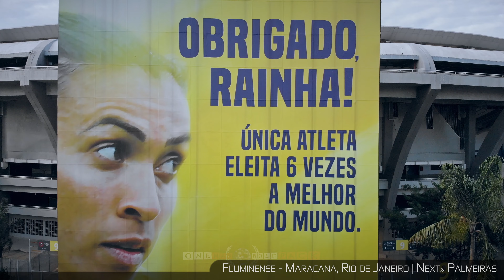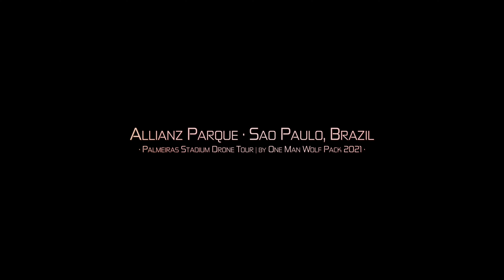【4K】⚽🇧🇷 12 Stadiums of 🔥 BRAZIL Serie A + Serie B 2021 🔥 Cinematic Wolf Aerial™ Drone Film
4K UltraHD aerial footage of my drone flights at 12 Stadiums of teams in Brazil, which play in the 1st league (Serie A) or 2nd division (Serie B) in the Brazilian Championship. You will see the grounds of the professional Brazilian football teams Flamengo, Internacional, Sao Paulo FC, Fluminense, Palmeiras, Atheltico Paranaense, Santos, Sport Recife, Vasco da Gama, Coritiba and Botafogo; project finished & uploaded on 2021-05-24 by One Man Wolf Pack UltraHD Drone Footage.

▶️ Drone - Flamengo (Maracanã) 2021 @ 0:00
▶️ Drone - Internacional (Beira Rio) 2021 @ 2:48
▶️ Drone - Sao Paulo FC (Morumbi) 2021 @ 5:50
▶️ Drone - Fluminense (Maracana) 2021 @ 10:06
▶️ Drone - Palmeiras (Allianz Parque) 2021 @ 12:33
▶️ Drone - Athletico-PR (Arena da Baixada) 2021 @ 16:23
▶️ Drone - Corinthians (Neo Quimica Arena) 2021 @ 20:16
▶️ Drone - Santos FC (Vila Belmiro) 2021 @ 24:03
▶️ Drone - Sport Recife (Ilha do Retiro) 2021 @ 27:48
▶️ Drone - Vasco da Gama (Sao Januario) 2021 @ 31:26
▶️ Drone - Coritiba (Couto Pereira) 2021 @ 33:53
▶️ Drone - Botafogo (Nilton Santos) 2021 @ 38:00

🎥 Media data: This drone video (Internal ID 974, taken in between 2016 & 2021 and published in 2021) is an extraction of our Brazil 4K Drone Video Footage & Brazil Drone Pictures. Copyright protected Footage and Photos on Sale.

About Brazil: Estádio Jornalista Mário Filho, mais conhecido como Maracanã, ou carinhosamente como Maraca, é um estádio de futebol localizado na Zona Norte da cidade brasileira do Rio de Janeiro. // A Vila Belmiro é um pequeno bairro da cidade de Santos (Estado de São Paulo, Brasil). Com aproximadamente um século de existência, a Vila Belmiro situa-se no quadrilátero das Avenidas Ana Costa, Pinheiro Machado, ruas Carvalho de Mendonça e Joaquim Távora. // Allianz Parque, conhecido popularmente como Arena Palestra Itália ou Arena Palmeiras, é uma arena multiúso construída para receber espetáculos, concertos, eventos corporativos e, principalmente, partidas de futebol do Palmeiras, seu proprietário. A nova arena foi construída pela empresa WTorre Properties/Arenas, do Grupo WTorre, onde se localizava o antigo Estádio Palestra Itália, também conhecido popularmente como Parque Antarctica. // A Neo Química Arena, anteriormente denominada como Arena Corinthians, mas popularmente conhecida como Itaquerão, é um estádio de futebol localizado no distrito de Itaquera, na Zona Leste do município de São Paulo, Brasil. // O Estádio Joaquim Américo Guimarães, popularmente conhecido como Arena da Baixada, é o estádio do Club Athletico Paranaense (CAP), localizado em Curitiba, capital do estado do Paraná, Brasil. É conhecido por ser o primeiro estádio, entre os utilizados para competições da CBF, a ser homologado para uso da grama sintética. // O Estádio Joaquim Américo Guimarães, popularmente conhecido como Arena da Baixada, é o estádio do Club Athletico Paranaense (CAP), localizado em Curitiba, capital do estado do Paraná, Brasil. // O Estádio José Pinheiro Borda (mais conhecido como Estádio Beira-Rio e pelo apelido de Gigante da Beira-Rio) é um estádio de futebol localizado às margens do lago Guaíba na cidade de Porto Alegre, Brasil. // O Estádio Vasco da Gama, mais conhecido como São Januário, devido à parte de sua localização estar no bairro de mesmo nome, é o estádio de futebol pertencente ao Club de Regatas Vasco da Gama. [Source: wikipedia // Google]